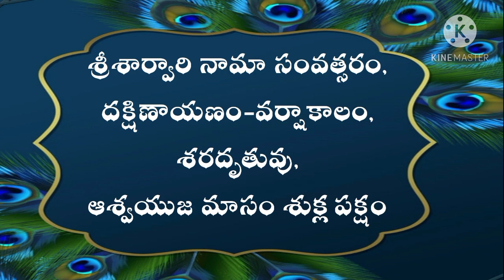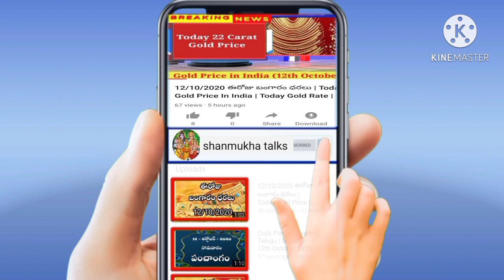Daily Panchangam Telugu | Wednesday 21th October 2020 | Today Panchangam In Telugu